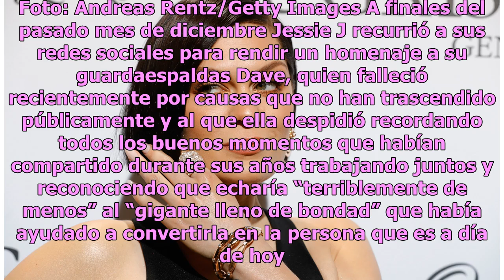Jessie J abandona las redes sociales tras sufrir un duro golpe personal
La muerte de su guardaespaldas ha dejado a la cantante muy triste y desconsolada... Jessie J. Foto: Andreas Rentz/Getty Images A finales del pasado mes de diciembre Jessie J recurrió a sus redes sociales para rendir un homenaje a su guardaespaldas Dave, quien falleció recientemente por causas que no...